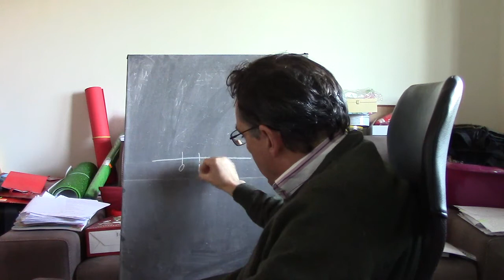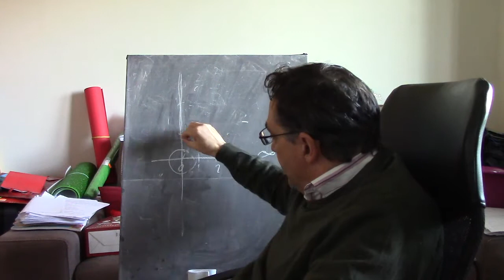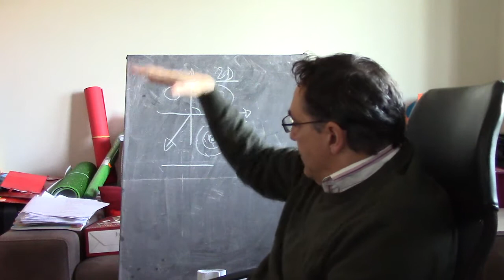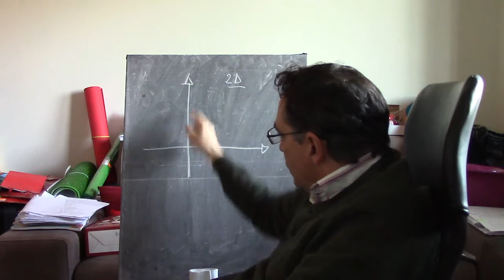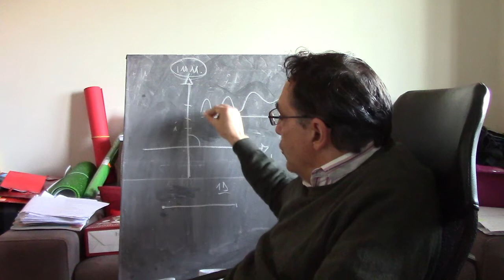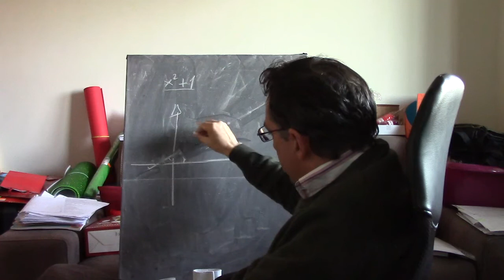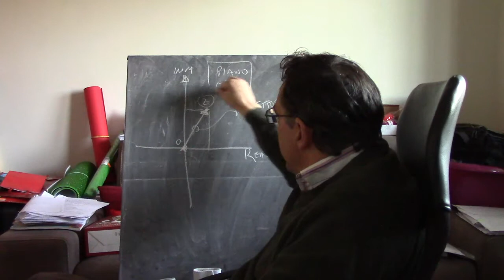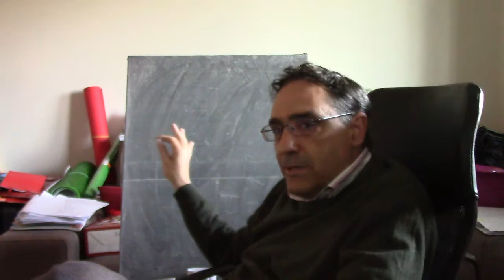Video 16: Matematica verso Fisica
La matematica che spiega la fisica. Considerazioni filosofiche